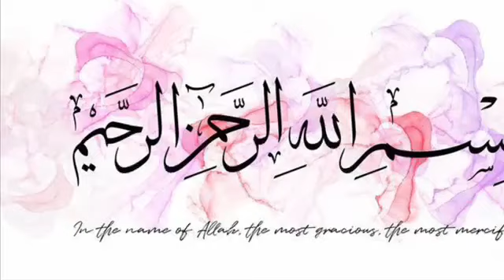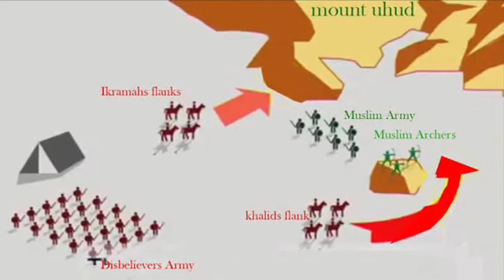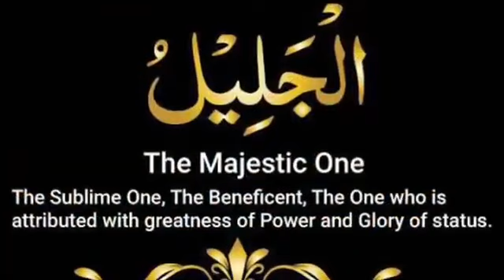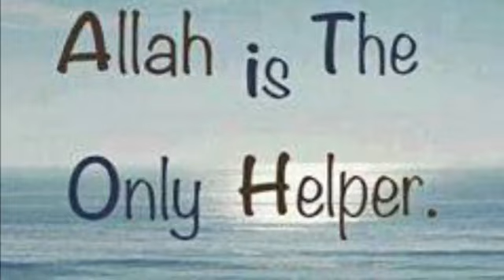6_Battle of Auhad